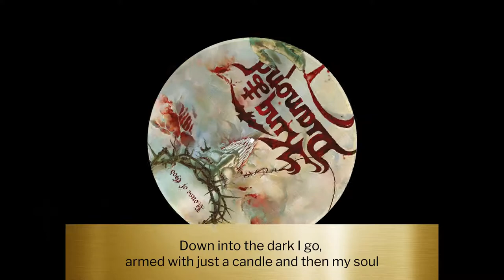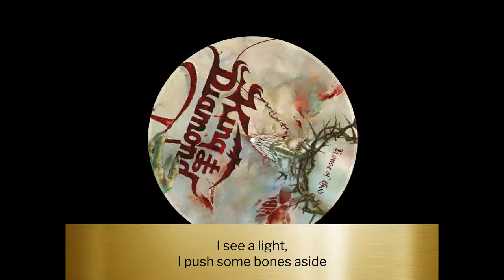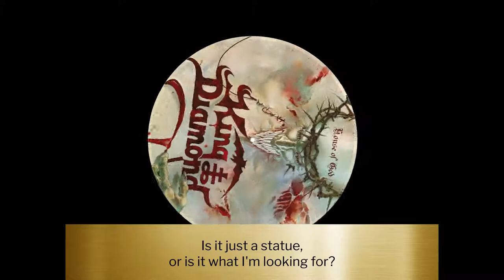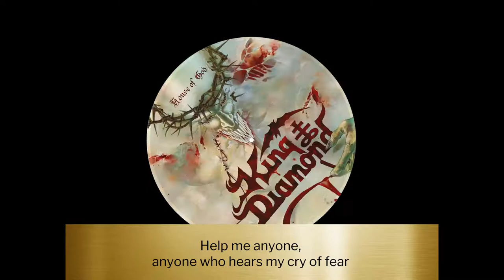King Diamond - Catacomb (sanoitukset)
King Diamond / "Catacomb",
albumilta "House of God" (2000)
Sävellys: Andy La Rocque
Sanoitus ja sovitus: King Diamond

Kiitokset sanoituksen venäjänkielisestä käännöksestä Max The Martyr:ille.